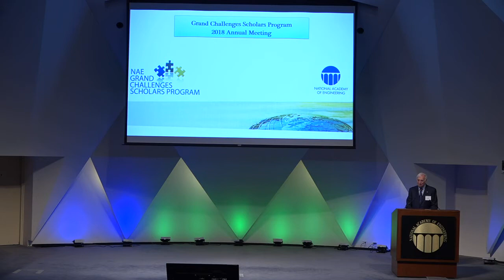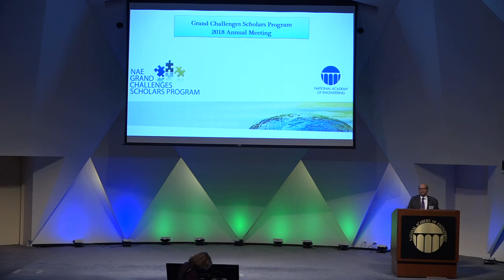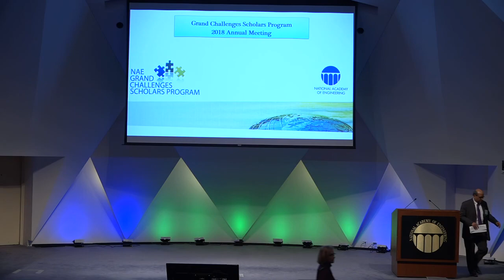GCSP Annual Meeting 2018: President Dan Mote's Opening Remarks